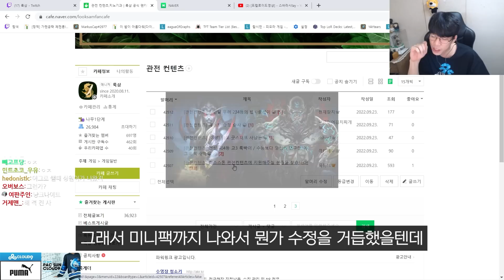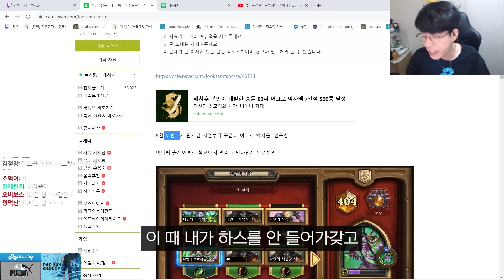컨트롤 메타에 어그로 악사는 살아남을 수 있을까?｜룩삼의 하스스톤 관전컨텐츠